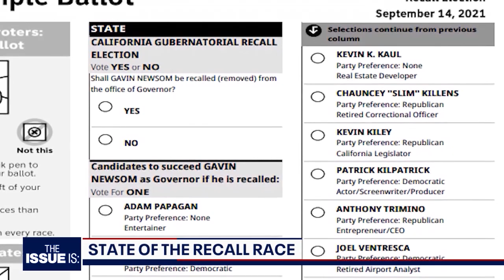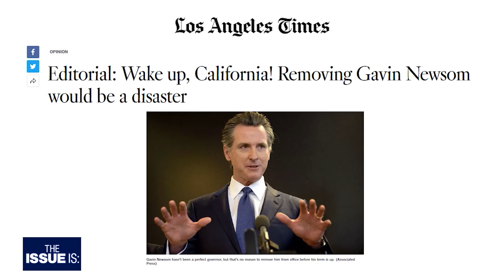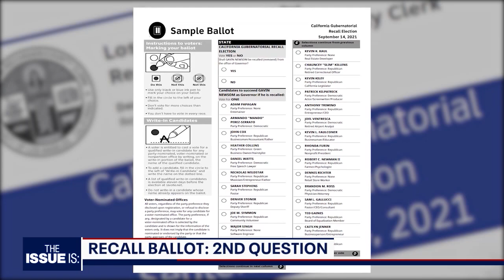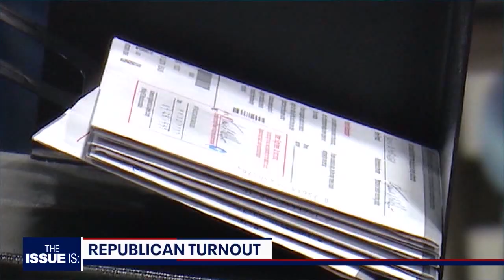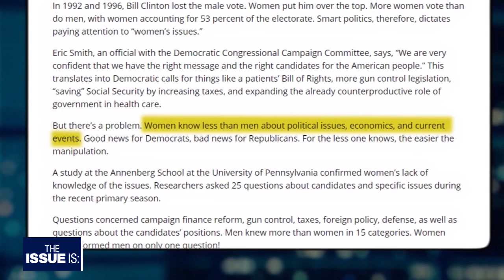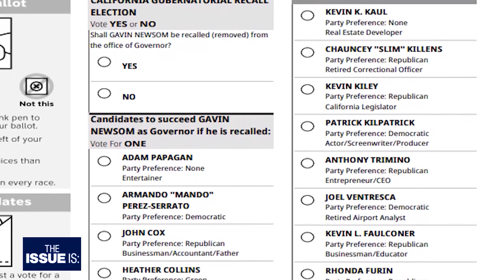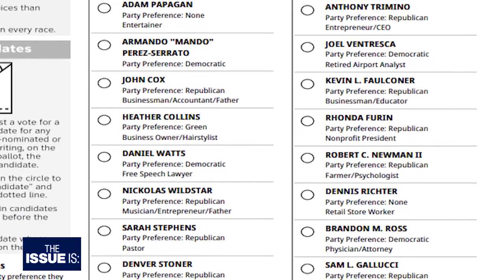The Issue Is: Gavin Newsom, Dan Schnur, Gustavo Arellano, Susan Shelley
This week, Elex is joined by Governor Gavin Newsom, who discusses his recall strategy and his agenda for the year ahead. Dan Schnur, Gustavo Arrellano of LA Times and OC Register's Susan Shelley join The Issue Is to discuss the state of the recall race.